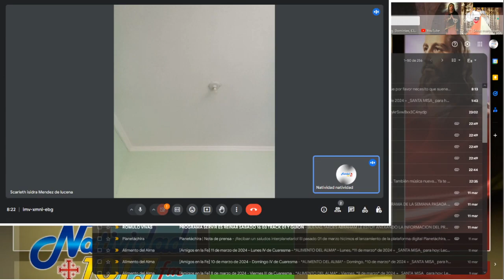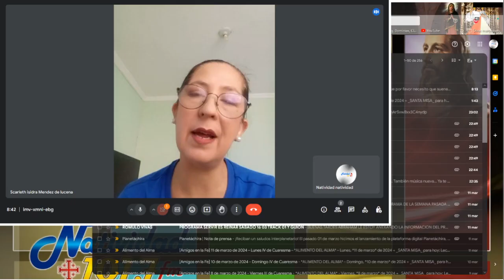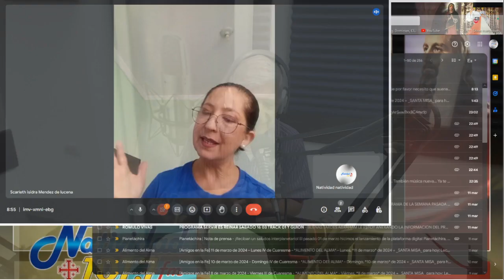DE FIESTA EN EL CIELO | SU FUTURO EN LAS MANOS DE DIOS / Ali Méndez | Martes, 12/03/2024